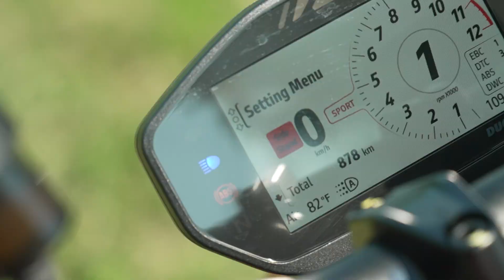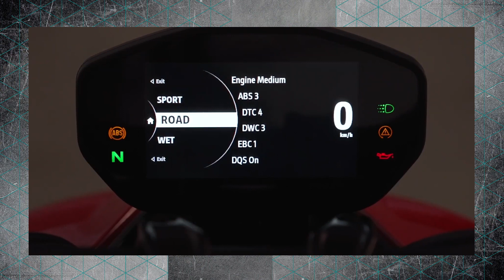Essai Ducati V2 streefighter